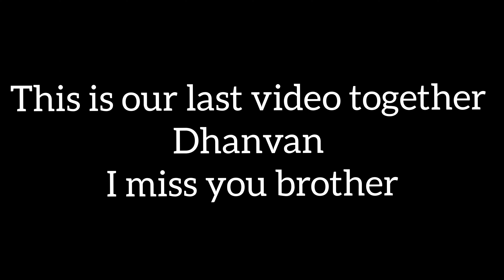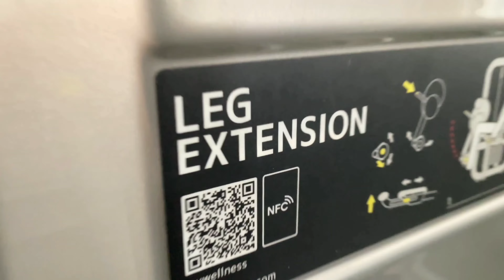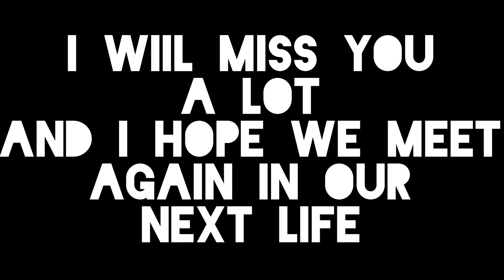Final Episode | Rocky Transformation | THE END